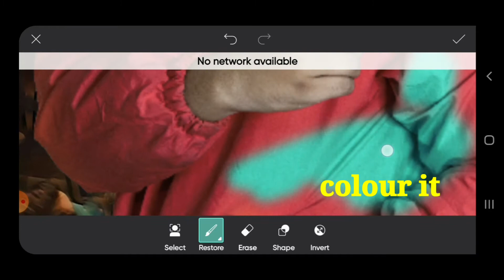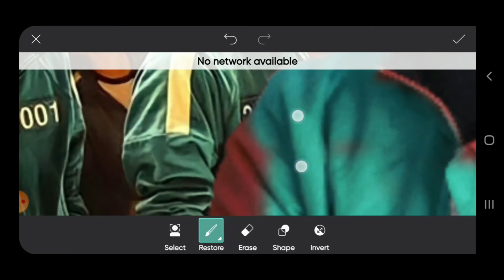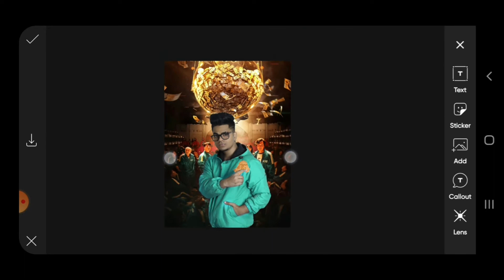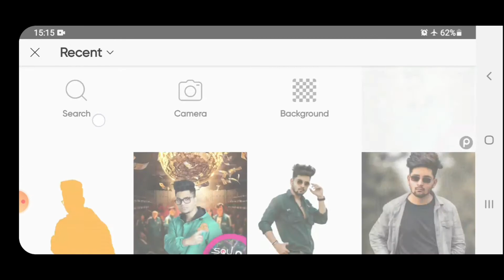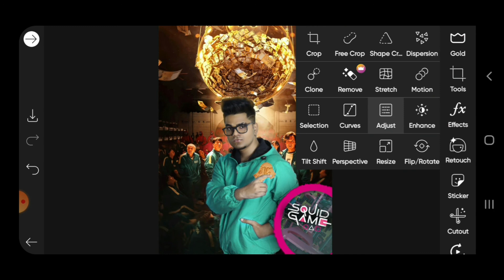|squid game concept photo editing |picsart photo editing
hi 😊

IN THIS VIDEO I TELL YOU THAT HOW TO DO TRENDING SQUID GAME PHOTO EDITING IN PICSART TUTORIAL